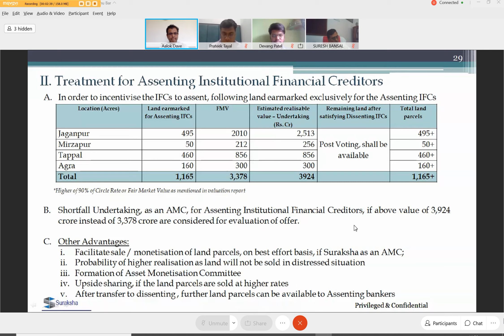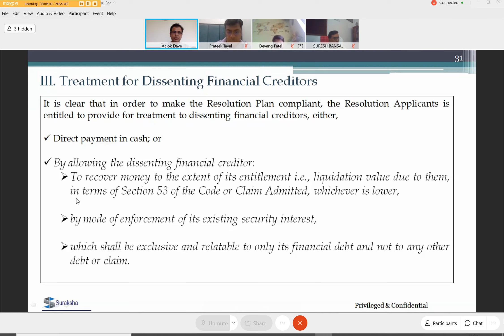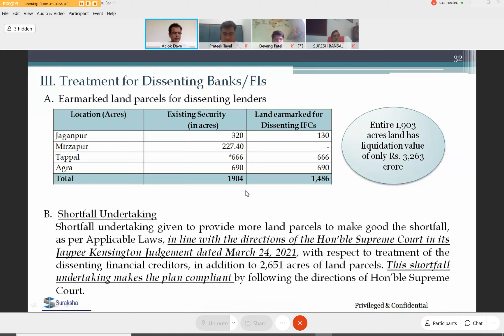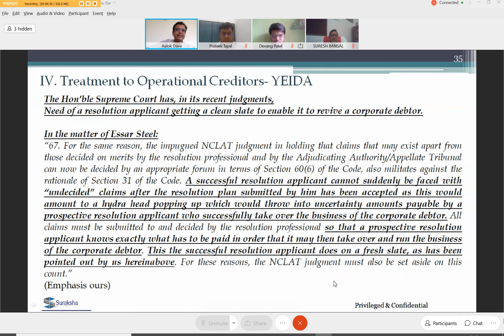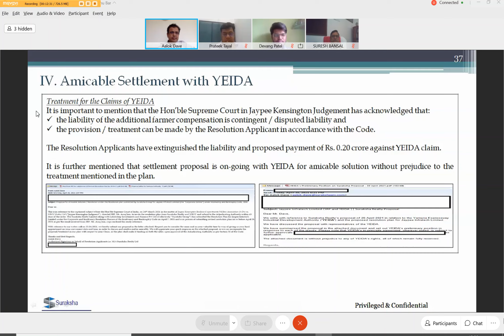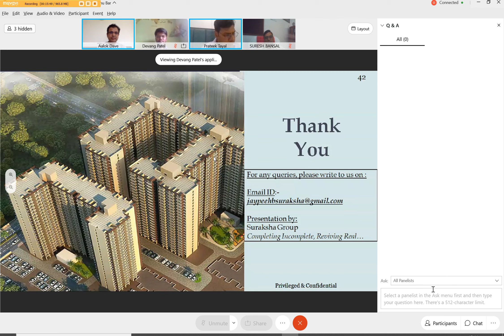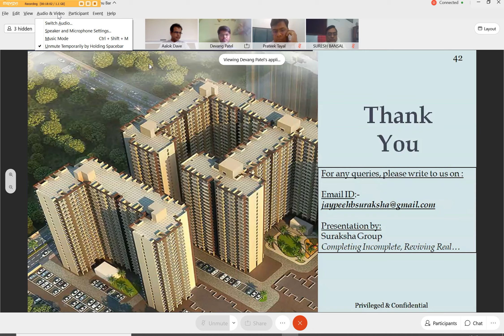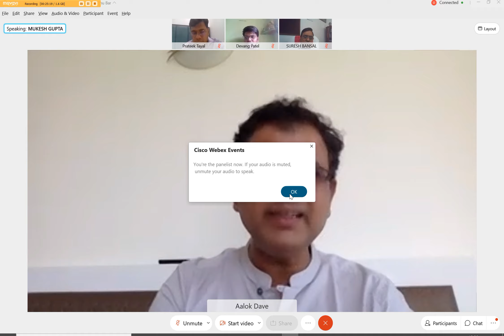Suraksha webinar dated 2nd May 2021 Part II